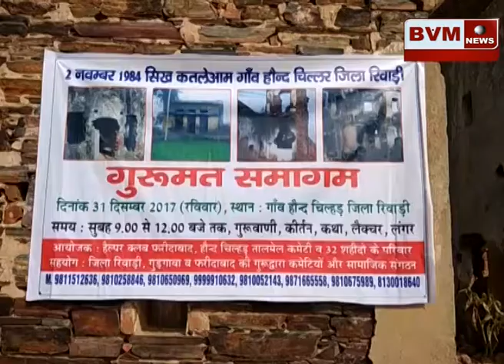(रेवाड़ी) गुरुमत समागम ने दी शहीदों को श्रद्धांजलि